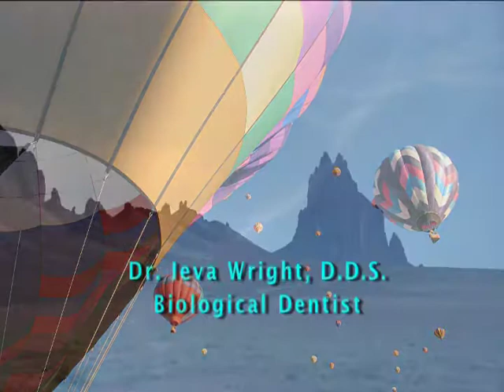Ieva Wright, DDS "Applied Kinesiology In Dentistry Diagnosis" NM Show #84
Dr. Wendy Van Dilla interviews Dr. Ieva Wright, Biological Dentist in Santa Fe, NM. Dr. Wright describes & demonstrates the use of applied kinesiology in holistic dental diagnosis.